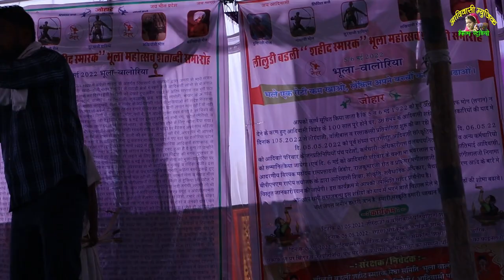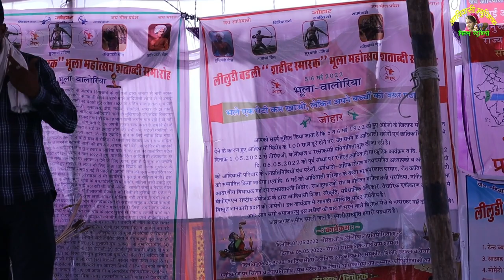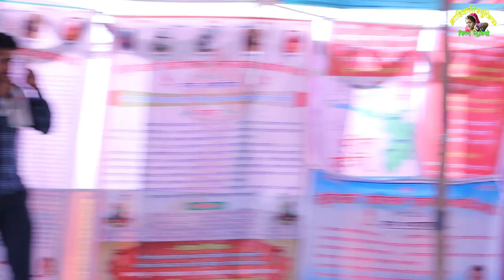लिलुड़ी शहीद स्मारक जीतू भाई राणा जोधपुर पूरा भाषण भूला_वालोरिया लीलुडी_बड़ली सिरोही आदिवासी परिवार